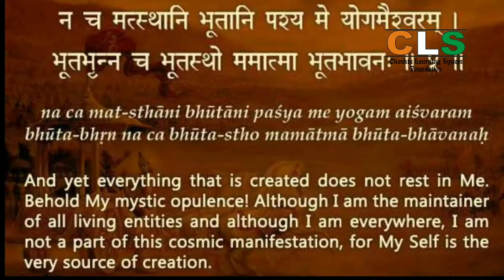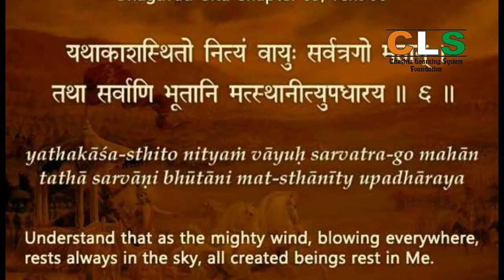Shree Mad Bhagwat Gita Chapter 9.5 & 6